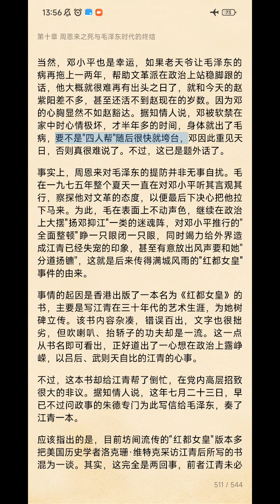【晚年周恩来：高文谦】第十章 周恩来之死与毛泽东时代的终结 02